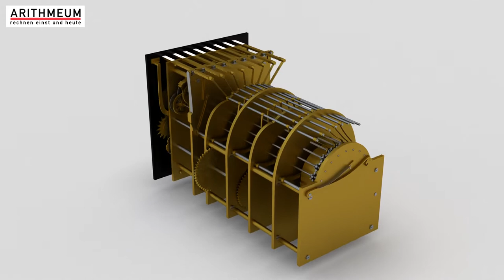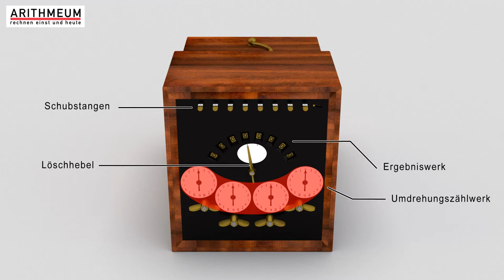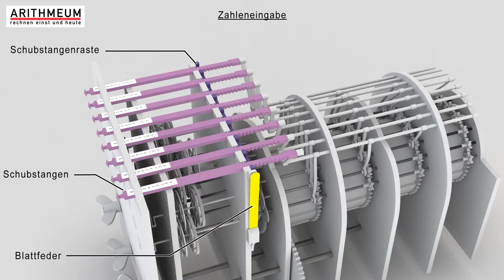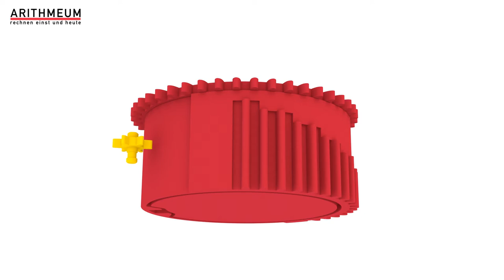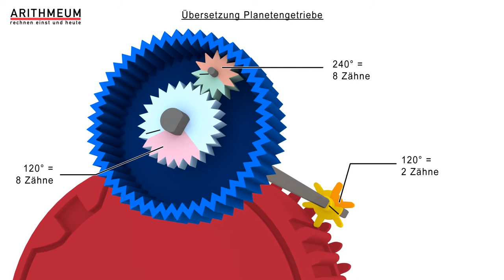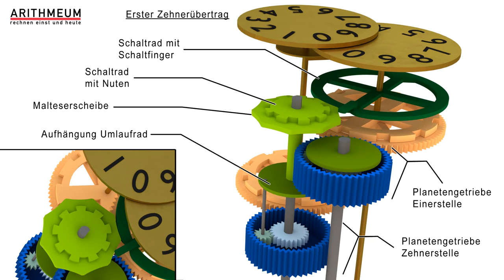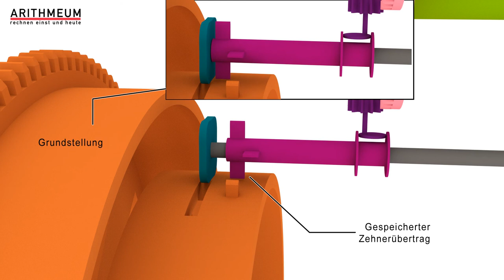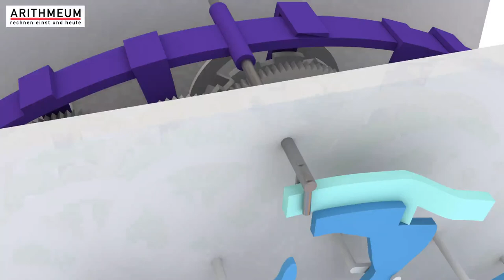Die automatisch multiplizierende Rechenmaschine von F. T. Maurel und J. Jayet aus dem Jahr 1846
Der Uhrmacher François Timoléon Maurel hatte die Idee eine Rechenmaschine zu konstruieren, die eine automatische Multiplikation realisieren sollte. Dies bedeutet, dass der Benutzer bei einer Multiplikation mit der Ziffer 9 nicht neun Mal eine Kurbel drehen musste, sondern in diesem Fall nur einen Zeiger mit Hilfe einer Flügelschraube auf die Ziffer 9 stellen musste. Das war sehr viel praktischer als bei den meisten anderen Rechenmaschinen dieser Zeit. 1842 erhielt er dafür das erste Patent und baute die ersten Prototypen, von denen sich inzwischen das Exemplar aus der IBM-Sammlung als Dauerleihgabe im Arithmeum befindet, worüber wir uns sehr freuen. Der Prototyp zeigt sehr gut die Vorteile seiner Konstruktion. Er war aber noch nicht für eine Serienproduktion geeignet. Der geschäftstüchtige Ingenieur Jean Jayet erkannte das Potential dieser Erfindung und überarbeitete gemeinsam mit Maurel die ersten Entwürfe. 1846 erhielten sie ein gemeinsames Patent für die Arithmaurel. Die Mechanik ist auch in diesem späteren Entwurf sehr filigran, durchdacht und technisch hochinteressant. Das 3D-Animationsvideo, das der Informatikstudent Thomas Koppelberg im Rahmen seiner Bachelorarbeit bei Professor Dr. Ina Prinz zur Erklärung der Funktionsweise der Arithmaurel erstellt hat, zeigt die faszinierende Konstruktion didaktisch hervorragend aufbereitet und so, dass auch kompliziertere Details sehr gut zu verstehen sind. Die Rechenmaschine erhielt 1849 auf der Exposition nationale in Paris die Goldmedaille. Wenn Sie dieses Video betrachten, werden Sie die außergewöhnlich schöne Mechanik der Arithmaurel sicherlich auch goutieren können.